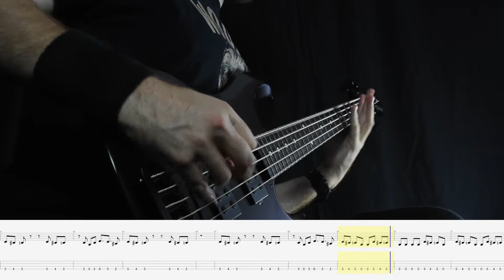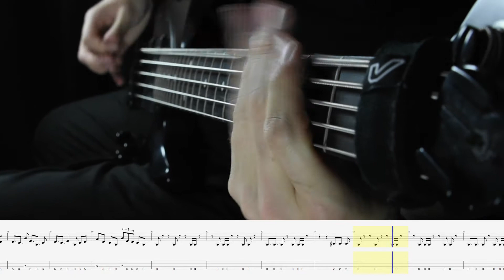Attila - About That Life (bass cover)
Bass cover of "About That Life" by Attila (About That Life, 2013)
Gear : Musicman Stingray 5 + BIAS Amp
Camera : Mathilde Laurence